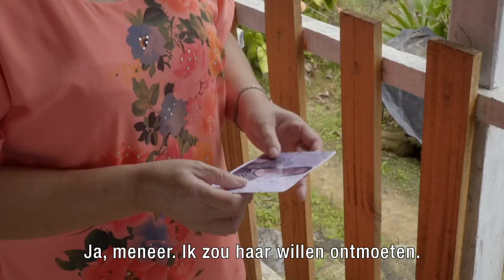Derk spoort de moeder van Mariana op in Colombia | Spoorloos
Mariana is 36 jaar geleden geadopteerd uit Colombia. Na een prima jeugd, gaat het in de puberteit helemaal mis en er is ook een tijd amper contact met haar adoptie-ouders. Als Mariana zwanger raakt en op haar 18e bevalt van haar dochter Quinty, komt de omslag en wordt ze gedwongen verantwoordelijkheid te nemen. Nu wil Mariana graag weten op wie ze lijkt, van wie ze bepaalde karaktertrekken heeft en ze wil haar moeder laten weten dat het goed met haar gaat. Derk gaat in Colombia op zoek naar Mariana’s moeder.